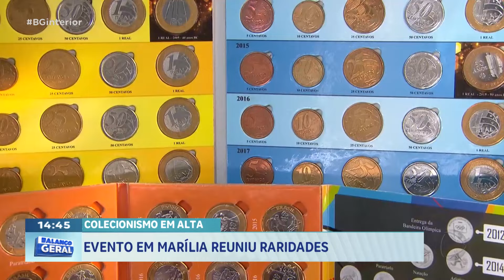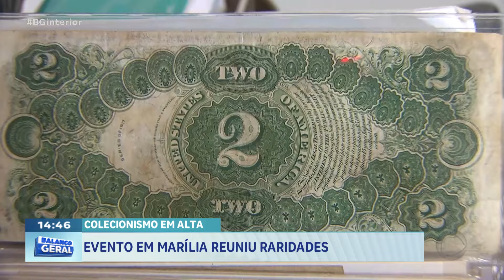EVENTO EM MARÍLIA REUNIU RARIDADES